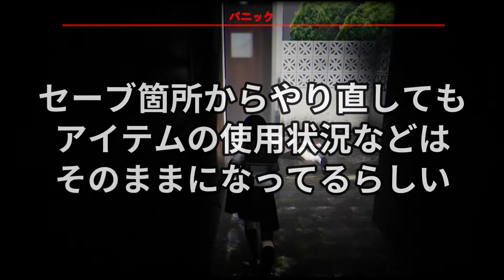二人いるのはオカシイでしょ！！！？？？【帰り道 The Night Way Home】＃２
バグ祭りしてるのほんと面白いｗ

『帰り道』実況動画の再生リストはこちら